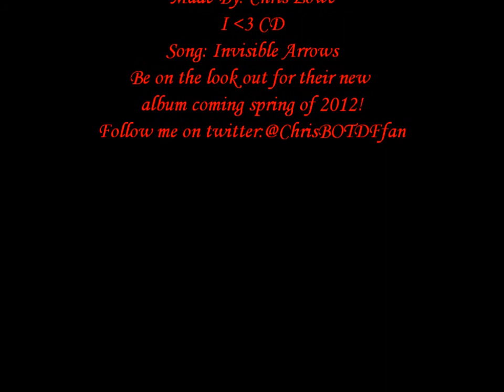Claymore Disco - Invisible Arrows 2012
Claymore Disco's first new single "Invisible Arrows" put into my fan made video